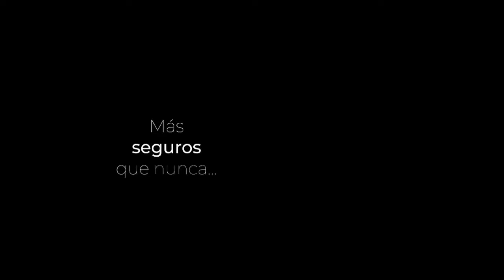Armonía Aplicada a la Guitarra - por Néstor Gómez - parte 1...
Néstor Gómez en esta charla con Jesús Amaya, nos explicada detalles de su libro sobre Armonía Tonal Aplicada a la Guitarra Argentina...

Néstor Gómez es uno de los guitarristas argentinos más notables e importantes en el mundo de la música popular argentina, latinoamericana y del jazz... Además de integrar Cuarto Elemento, fue el último guitarrista que integró la Orquesta Popular de Cámara creada nada más y nada menos que por el increíble Chango Farías Gómez...